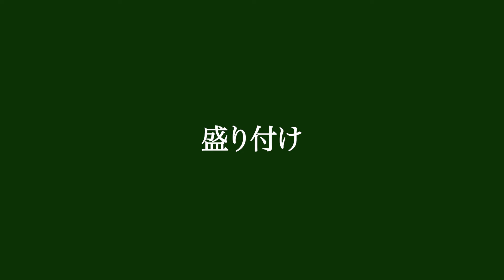マッシュルームソースで料理に魔法を〜ステーキ、ハンバーグ、ゆで野菜、パスタに魚料理などが味わい深い料理に大変身！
新鮮なマッシュルームで作ったソースは、シンプルながら深い味わいと豊かな風味が特徴です。今日は、赤ワインやしょうゆで煮る「ブラウンソース」、白ワインとクリームで煮るマイルドな「クリームソース」の２種をまとめてご紹介します。ステーキやハンバーグ、パスタ、ゆで野菜など多彩な料理が味わい深い料理に大変身します。普段の食事を格別に変えるマッシュルームソースの魅力をお楽しみください。

‹ブラウンソース›
マッシュルーム130g〜150g
オリーブオイル 大さじ1.5
玉ねぎ（みじん切り） 60g
にんにく（みじん切り） 大さじ1
ミックスハーブ 小さじ１
濃口しょうゆ 大さじ1/2
薄力粉 大さじ1
赤ワイン 50ml
鶏ガラスープ 300ml
塩、胡椒 適量

‹クリームソース›
ホワイトマッシュルーム 130g〜150g
バター 25g
生クリーム 100ml
塩、胡椒 適量
パセリ（みじん切り） 適量

▷作り方
‹ブラウンソース›
1)フライパンにオリーブオイルを熱し、玉ねぎのみじん切りを加え、飴色になり始めたらにんにくのみじん切りを加え、香りが出るまで炒める。
2)マッシュルーム、ミックスハーブ、濃口しょうゆを加えマッシュルームがしんなりなるまで炒める。
3)さらに薄力粉を加え、中火の弱で約2分間炒めたら、赤ワインを加えアルコールを飛ばし水分が無くなるまで煮詰める。
4)鶏ガラスープを加え、強火で沸騰させたら弱火にして蓋をして10分煮る。
5)蓋を開け、中火にして、適度の濃度のソースになるまで煮詰める。塩、胡椒で味を調整する。火を消したら蓋をして5分ほど置いて味を馴染ませる。

‹クリームソース›
1)フライパンにバターを熱し、玉ねぎのみじん切りを加え、飴色になり始めたらにんにくのみじん切りを加え、香りが出るまで炒める。
2)マッシュルームを加え、しんなりなるまで炒める。
3)さらに薄力粉を加え、中火の弱で約2分間炒めたら、白ワインを加えアルコールを飛ばし半量に煮詰める。
4)鶏ガラスープを加え、強火で沸騰させたら弱火にして蓋をして10分程煮る。
5)蓋を開け中火にして、適度の濃度のソースになるまで煮詰める。
6)生クリームを加えて、さらに3分ほど煮込む。塩、胡椒で味を調整し、パセリを加えて混ぜる。火を消したら蓋をして5分ほど置いて味を馴染ませる。

※ソースは冷蔵庫で4〜5日保存可能です。再加熱する際は、少量の水を加えると、滑らかなソースに戻ります。

▷レシピ本
『料理をほめられたことがない人に捧げる 松尾シェフのレシピ帖』 （KADOKAWA）

『シェ松尾元オーナーシェフのお料理教室』 （KADOKAWA）

▷松尾幸造 経歴
フレンチ「シェ松尾」の元オーナーシェフ 1948年生まれ。国内のホテル、レストランに勤務後、スイスのホテル学校に留学。ヨーロッパにおいて高名ホテル、レストランを経て、1980年代東京·渋谷区松涛に一軒家レストラン「シェ松尾」を開店。2019年シェ松尾の会長を引退。